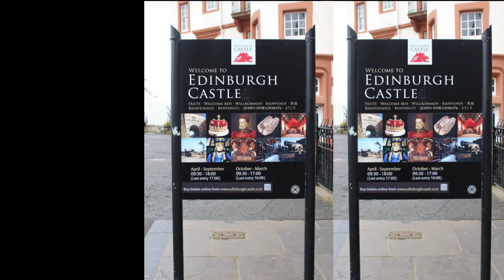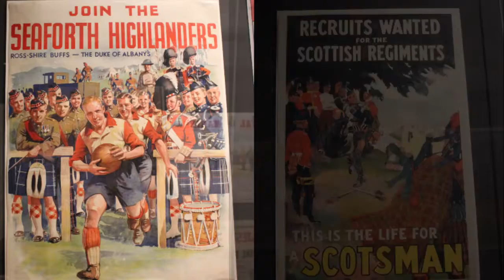Edinburgh Castle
Edinburgh Castle is a historic fortress located at the top of the Royal Mile at the west end of Old Town in Edinburgh, Scotland.  It is the most popular visitor attraction in Scotland, and the most recognizable symbol of Edinburgh - always visible (and so beautiful) when walking around Old Town or New Town!